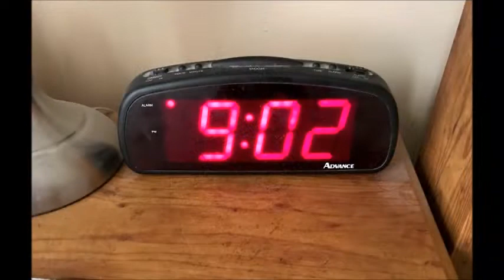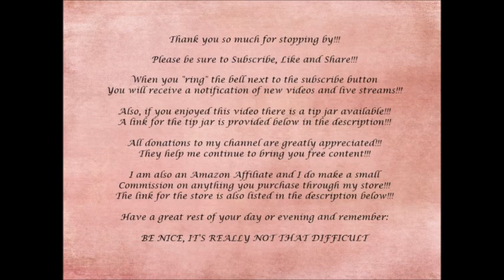ExplorationsOfMe Mixed Media Altered Tag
April, 2019
By Leslie McGrath (aka Leslie’s Creative Studio)

Welcome to Explorations of Me 2019!!  This year we again have 4 artists that will be giving you their interpretation of the monthly prompts.  This is going to be a year of soul searching, reflection, and exploring yourself.

Please join Cindy Sines Utter, Gina B Ahrens, Leslie McGrath and Barbara Clark for some interesting and inspiring content.

Products Used In This Video:

Painty Papers from private stash
Twine from private stash
DecArt Media Matte Medium
Ranger Distress Ink Tea Dye
Ranger Ink Applicator
Crop-A-Dile Corner Chomper
Tim Holtz Tiny Attacher
Tim Holtz Heat Tool
Hole Punch
Image from Nik The Booksmith Etsy Shop

Snail Mail:
Leslie McGrath
4116 Cheltonham Ct.